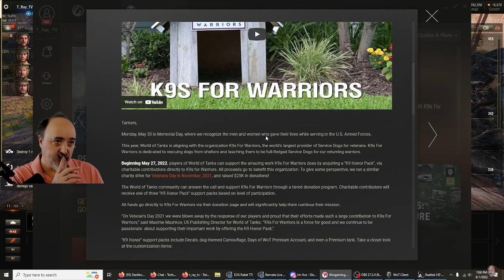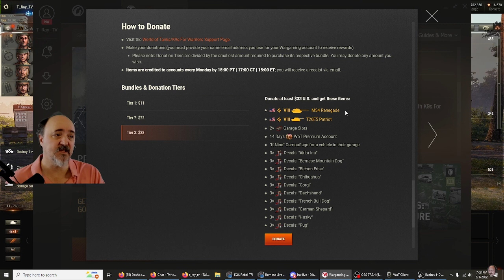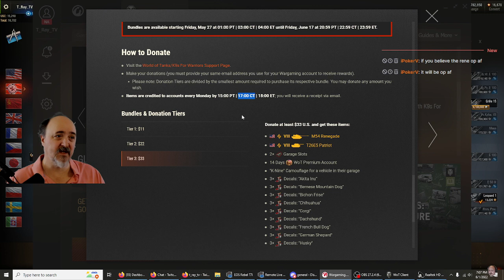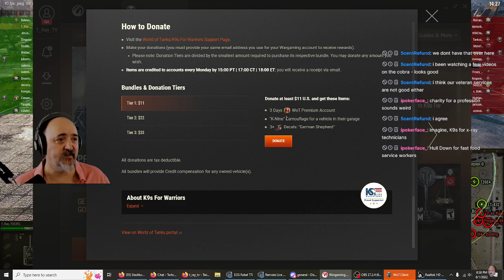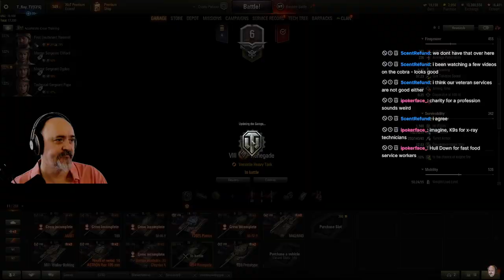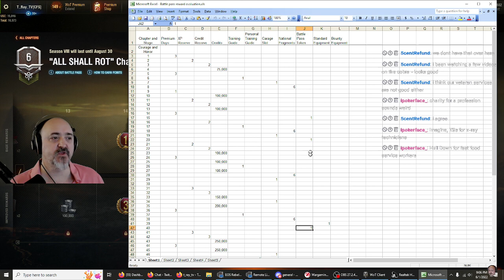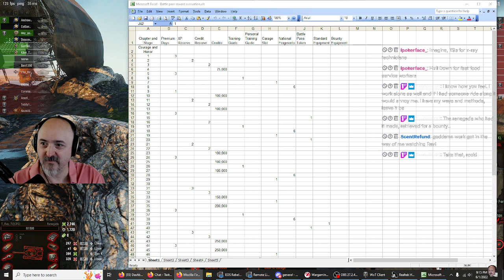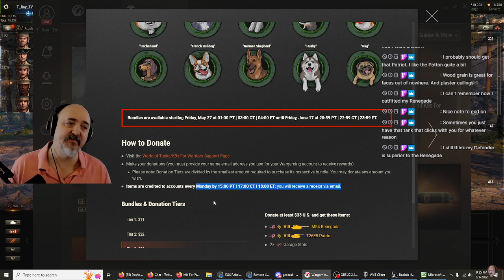K9s for Warriors, T26E5 Patriot & M54 Renegade 20220601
World of Tanks, Welcome friends!

Currently World of Tanks has a great Charity drive with in-game rewards.  In this video I feature the two tanks you can get for a reasonable donation to a decent charity, in the M54 Renegade and T26E5 Patriot.  to learn more about the charity and rewards and click through to donate.

(from wikipedia) World of Tanks (WoT) is a massively multiplayer online game... featuring mid-20th century (1930s–1960s) era combat vehicles.  The game is free-to-play, but participants also have the option of paying a fee for use of "premium" features. The focus is on player vs. player gameplay with each player controlling an armored vehicle.

To share a video but have it jump to a specific starting time just add "?t=00h00m00s" to the end of the URL.  Or just "?t=0000" after converting the time to seconds.
You can also right-click on the video and: copy video url at current time